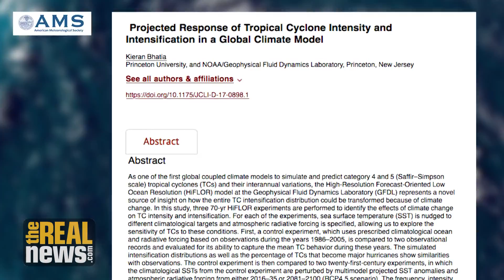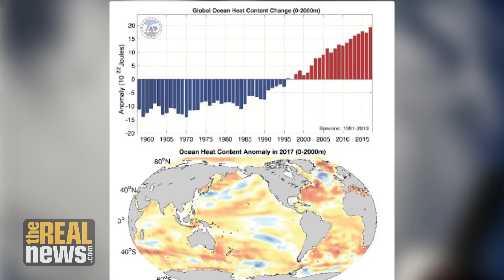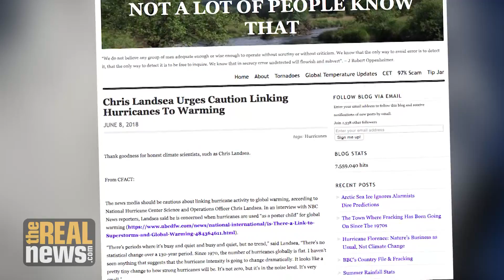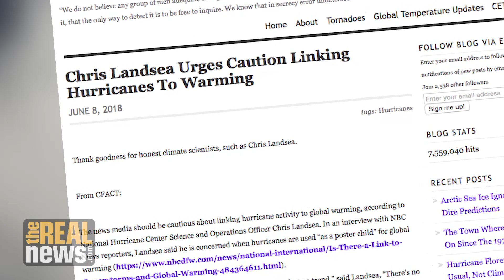As Hurricane Florence Batters Carolinas, Media Ignores Climate Change Connection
Hurricanes are getting more powerful and more destructive because of global warming, which gives storms more energy, but as the mass media reports on the destruction, they leave out this connection. Climate scientist Kevin Trenberth explains the link